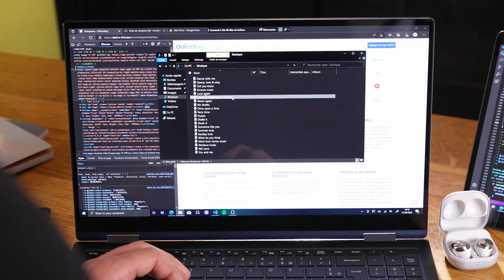Connexion instantanée de mes Buds, par Sofiane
Sofiane nous montre avec quelle facilité ses écouteurs Buds s'appairent et se connectent à tous ses appareils, pour une expérience ininterrompue.